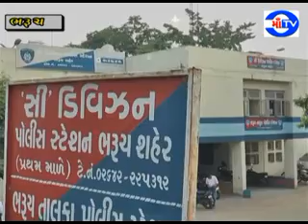માં ટી.વી. 07-03-2018 ભરૂચમાં થયેલ લૂંટના તેમજ ચોરીના આરોપીઓને ઝબ્બે કરતી ભરૂચ સી ડિવિઝન પોલીસ